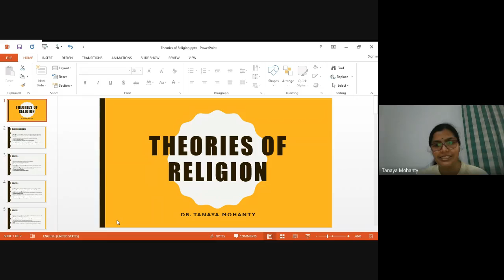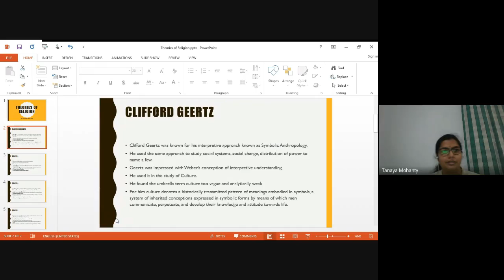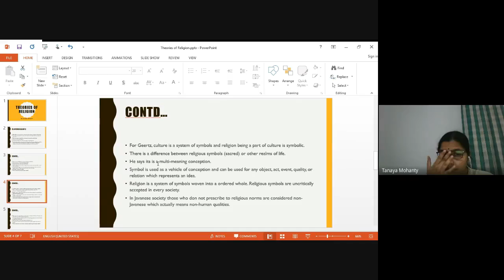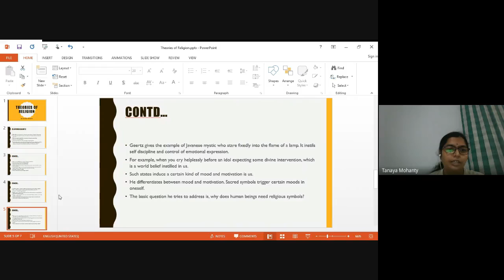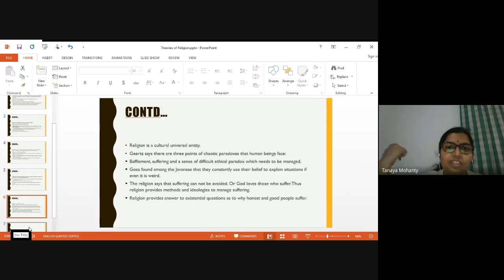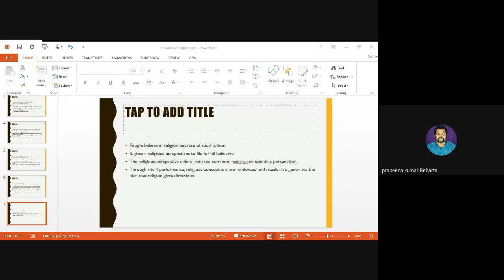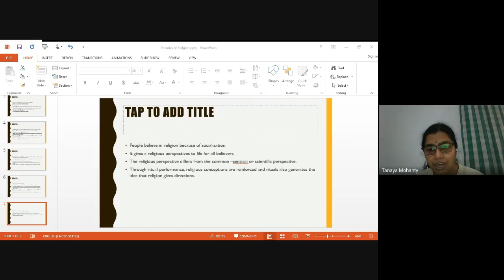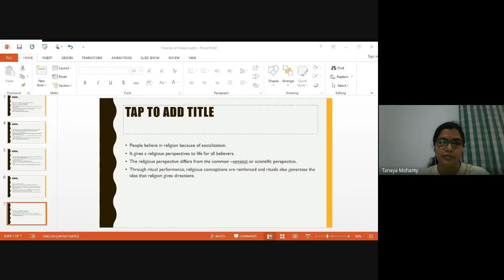MSOE - 003_Class 2 of 5 of MSO Programme 2nd YR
MSO PROGRAMME (2nd YR) ONLINE CLASS HELD ON 11/06/2020.

By
Dr Tanaya Mohanty